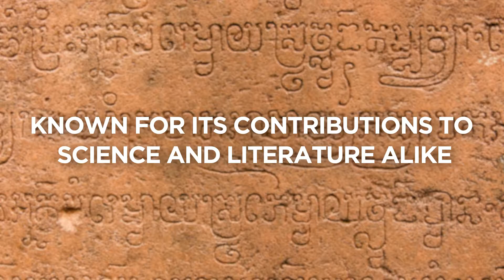Remembering the Freedom | Struggle on Independence Day | Heritage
“At the stroke of the midnight hour, when the world sleeps, India will awake to life and freedom,” these were the words delivered by the first Prime Minister of Independent India,  Shri Jawaharlal Nehru on the night of August 15, 1947.
Thousands laid down their lives so that our country can celebrate this day. Today,  is both an occasion to celebrate and to remember the struggles of those who fought to give us this gift.